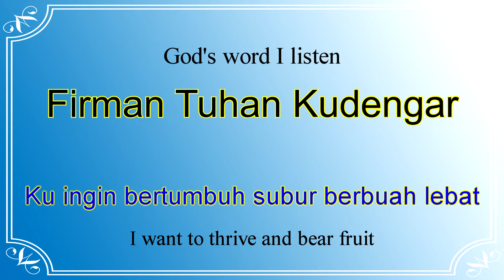Firman Tuhan kudengar - cover music with Lyrics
Title: Firman Tuhan Kudengar.
English title: God's word I listen.
Author: Unknown.
Cover music played by: Deni Chau.
Music instrument used: Yamaha Electone EL-7.

About this music:
The first Indonesian Christian song in my youtube channel.